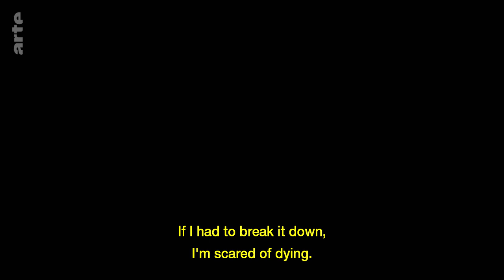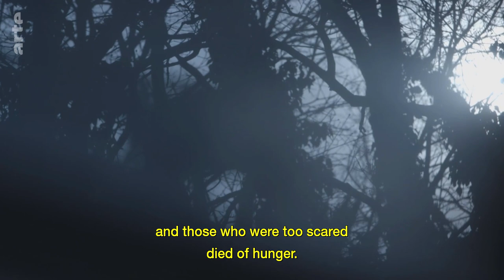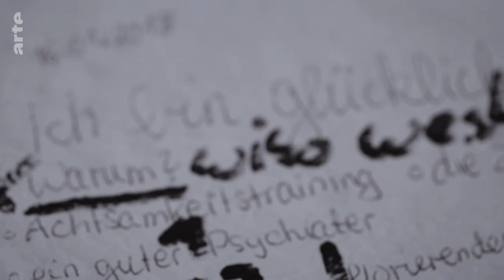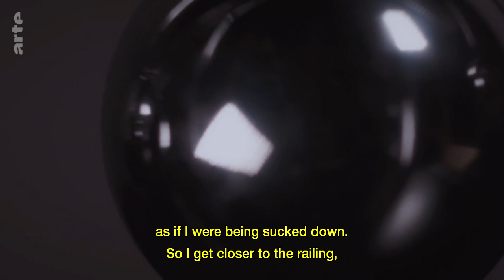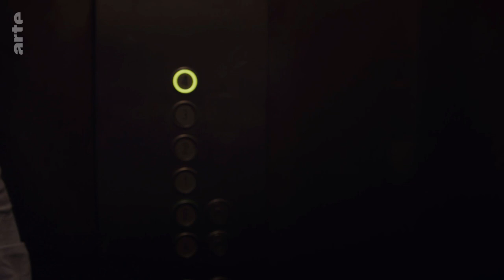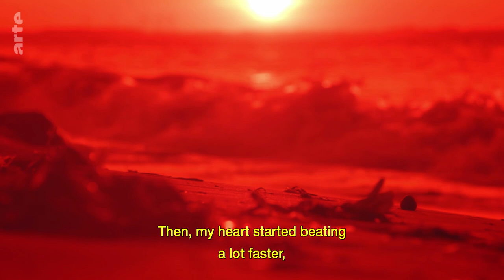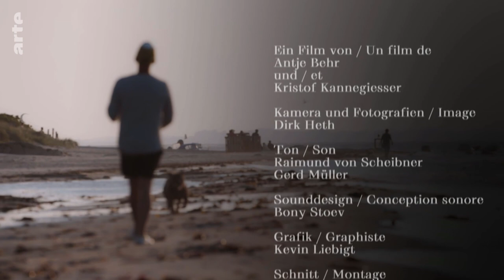What is Fear? | Psyche | ARTE.tv Documentary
Fear is a universal emotion that is key to our survival. But what happens if you are paralysed by fear? Jens speaks about his struggles with panic attacks that can overwhelm him and therapist Remy uses hypnosis to treat patients with phobias and panic attacks.